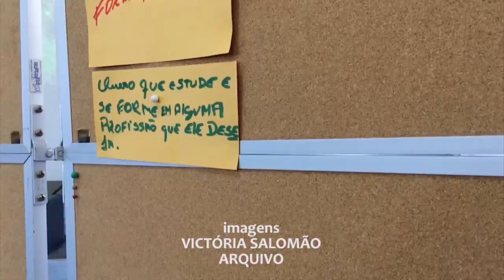Emater/RS-Ascar oferece capacitação sobre gerenciamento da propriedade - Rio Grande Rural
Em 2018, a Emater/RS-Ascar foi pioneira no Brasil e ofereceu capacitação sobre gerenciamento da propriedade famliar para mais de 20 jovens rurais. Depois do sucesso da iniciativa, começou nesse ano a segunda edição do curso, que acontece em Canguçu. (Victoria Salomao/Rafael Dias)

Programa #1064